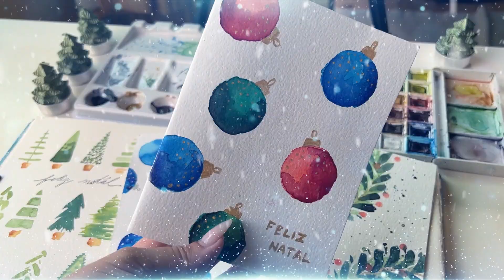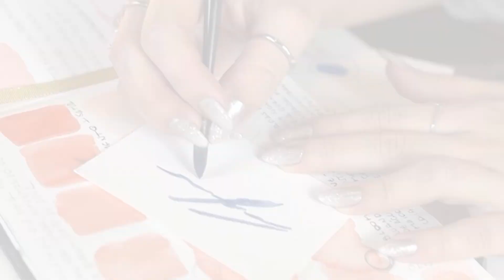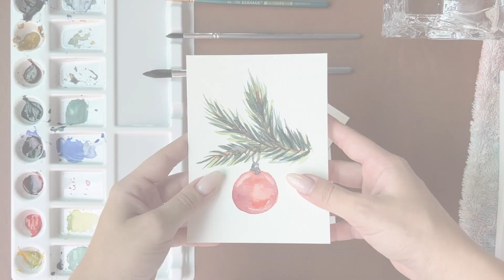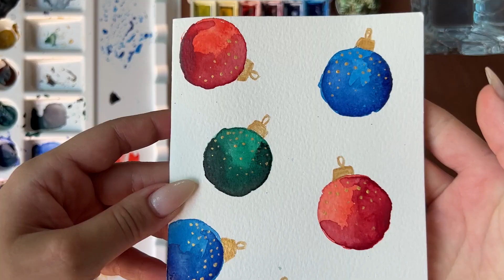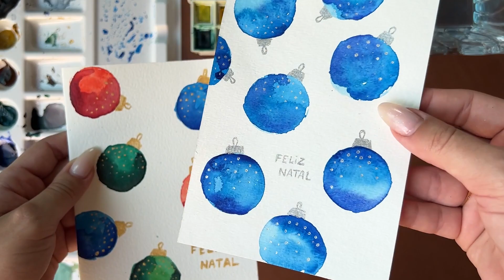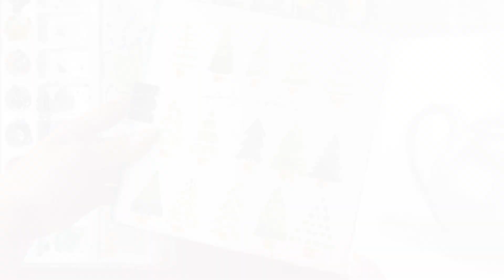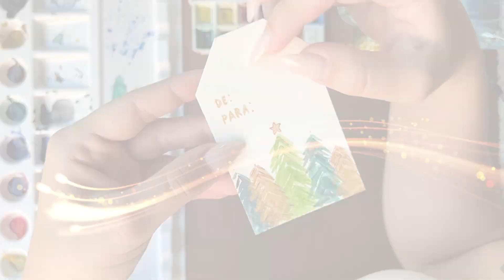TUTORIAL CARTÃO DE NATAL EM AQUARELA PARA INICIANTES | Sofia Campos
🎨✨ Seja bem-vindo ao meu tutorial especial de aquarelas de Natal para iniciantes! Neste vídeo, mergulhe no mundo encantador das aquarelas e descubra como criar lindas obras de arte temáticas para a temporada festiva.

🌟 Quer aprimorar suas habilidades artísticas enquanto relaxa? Este tutorial é perfeito para você! Desenvolva sua criatividade, explore técnicas simples e sinta a magia do Natal fluir por meio das cores vibrantes da aquarela.

O que você encontrará neste tutorial:
1️⃣ Introdução às aquarelas: Conheça os materiais essenciais para iniciantes e aprenda a preparar sua paleta de cores.
2️⃣ Exercícios Relaxantes: Aprenda exercícios simples que ajudarão a aprimorar suas habilidades de pincel e a criar texturas fascinantes.
3️⃣ Tema de Natal: Explore um projeto prático passo a passo, perfeito para iniciantes, com um toque festivo e inspirador.

✨ Não se preocupe se você é novo na aquarela; este tutorial é projetado para todos os níveis de habilidade. Pegue seus materiais, relaxe e deixe sua imaginação fluir enquanto transformamos a simples folha em uma obra de arte natalina!

Estou ansiosa para ver as suas obras de arte festivas!

A arte está esperando por você, vamos pintar juntos! 🖌️🌲✨

CAPÍTULOS
00:00 Aquarelas de natal | introdução
01:27 Papel para aquarela
02:17 Como cortar o papel de aquarela para fazer cartão de natal
03:33 Tutorial cartão de natal em aquarela para iniciantes
10:30 Como pintar árvores de natal em aquarela para iniciantes
17:47 Como pintar guirlanda de natal em aquarela
23:15 Tag em aquarela para presente de natal
25:35 Inscreva-se no canal!

📌 Sobre Sofia Campos:
Sofia é uma artista apaixonada e reconhecida por suas incríveis obras em aquarela e pinturas a óleo. Compartilhando sua experiência, ela torna a pintura acessível a todos, transformando conceitos complexos em passos simples e inspiradores.

Não perca a chance de aprimorar suas habilidades artísticas. Aperte o botão de inscrição, ative as notificações e embarque nesta jornada criativa com Sofia Campos!